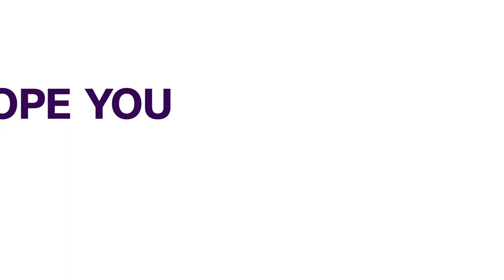Social Media: Platform Source Of Intelligence For Criminals---- Nigerian Army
Brigadier General SY Yakasai, commander 16 Brigade Yenagoa says they have benefited from the use of social media and have also suffered from its effect.